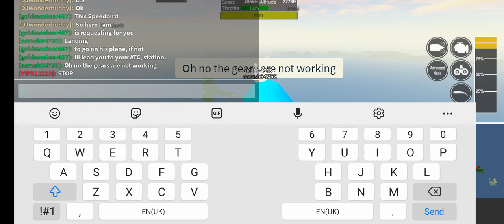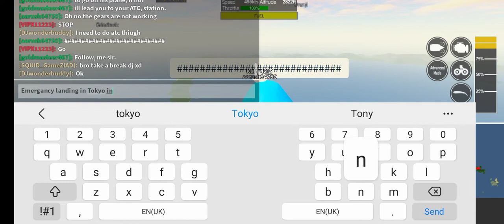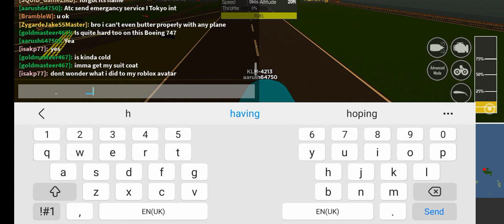Emergancy landing in orenji in Tokyo International emergancy landing#Ptfs#roblox